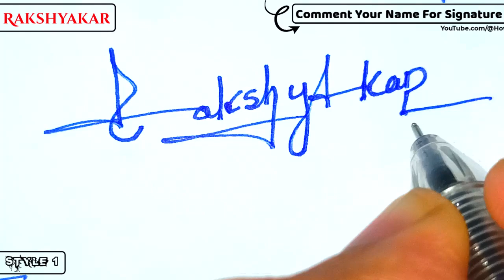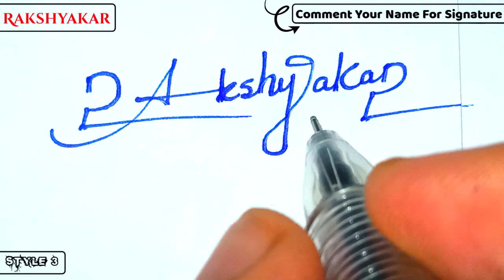✔️ Rakshyakar Name Signature Design - R Signature Style - How to Signature Your Name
Hey guys!
In this video I will show you how to make a signature of ✔️ Rakshyakar Name Signature Design - R Signature Style - How to Signature Your Name